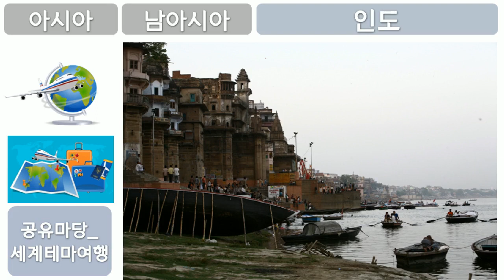세계테마여행, World Theme Travel, 아시아, 남아시아, 인도, 공유마당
1만개 이상의 다양한 컨텐츠들을 목록별로 구분하여 재생목록에 정리하였습니다.